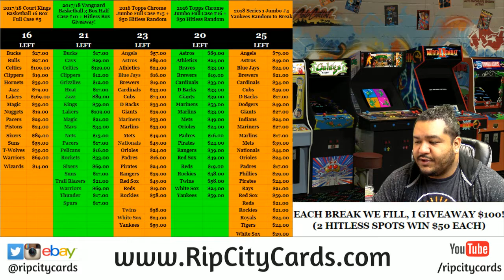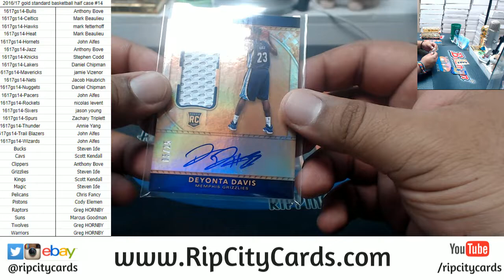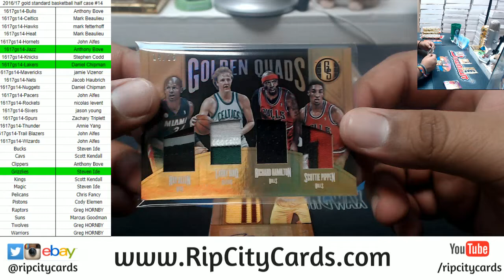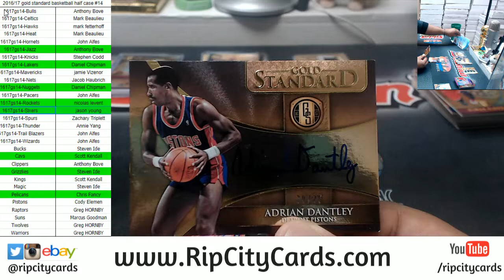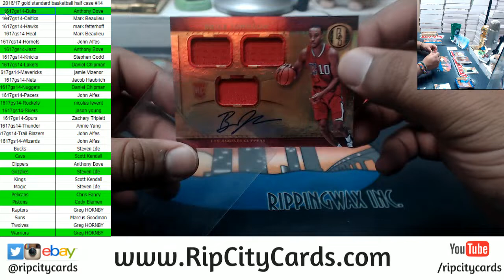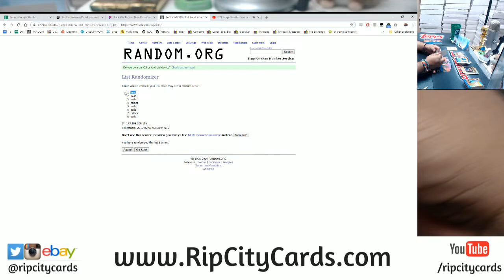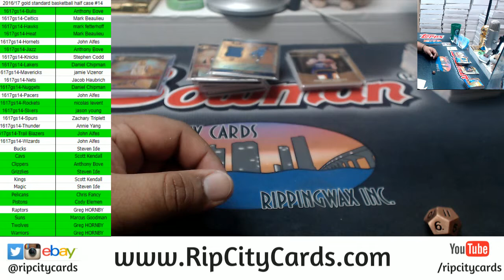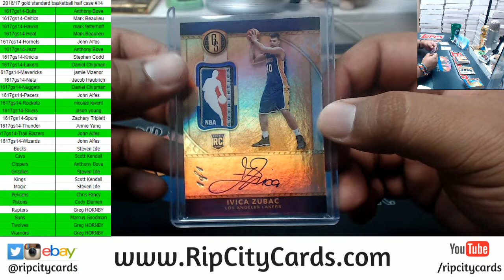2016/17 Gold Standard Basketball Full Case #14 RCC